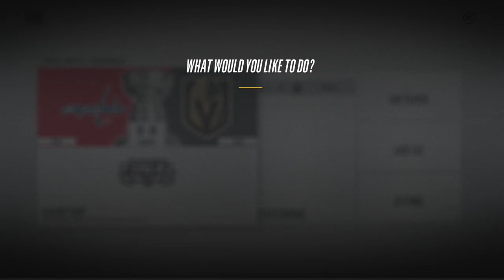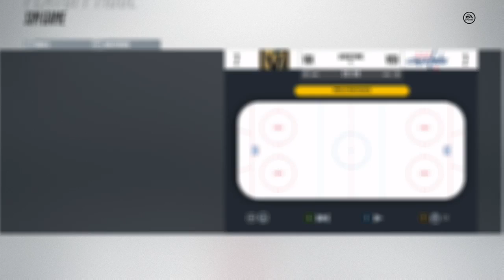NHL 18 STANLEY CUP FINALS SIMULATION